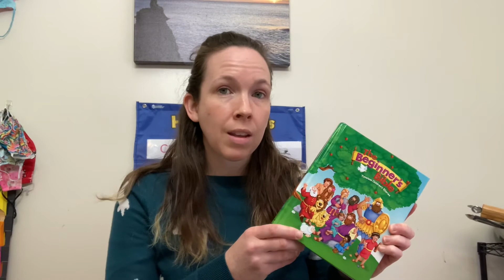St. Paul preschool February lesson 3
Music and chapel lesson for St. Paul preschool for the week of February 15-19, 2021